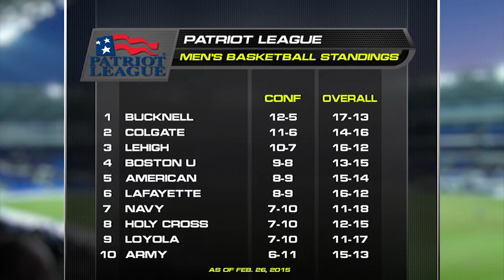Patriot League 360: Men's Basketball (2.26.15)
Highlights from all five of Wednesday's men's basketball games are on this edition of Patriot League 360, including Lehigh's big home win over first-place Bucknell and Colgate's win on the road at Lafayette.